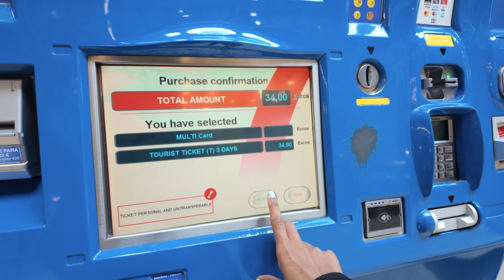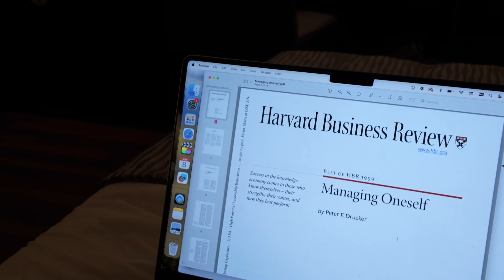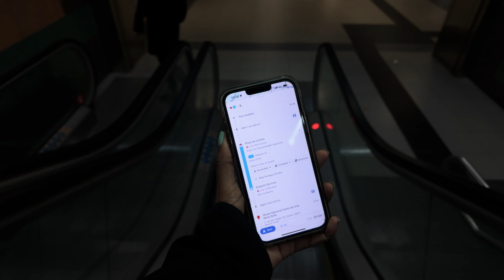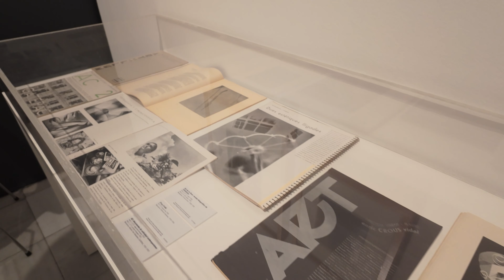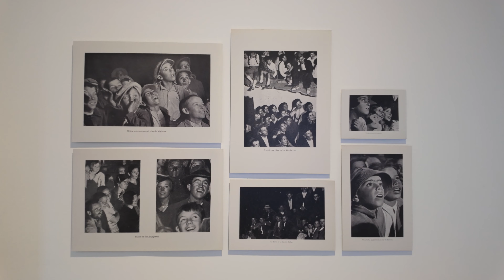going BACK to university at 24 years old ... in MADRID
Hey guys - welcome back! I hope you enjoy this vlog of a productive couple of days in the life whilst travelling solo to Madrid, Spain! Study with me as I prepare for a university day at one of the best business schools in Europe, IESE… as well as come with me to some must-visit tourist attractions in Madrid like the Museo Nacional Centro de Arte Reina Sofía! 🇪🇸

Spanish Serenade by Keith Beauvais, License ID: 6mZJWMDm0A4
Sakura by Bob Bradley, License ID: l0egyn12PmL
Cantabria Beach by Terry Devine-King, License ID: 5awMLEMlpdq
Spanish Cumbia by Juan Carlos Rodriguez, License ID: aXxnZYzLxKL

FAQs:
Which Universities Did I Go To?:
University Of Portsmouth (Graduated - Television & Broadcating BSc 1st Class Hons)
Kings College London (Graduated - Digital Marketing MSc)